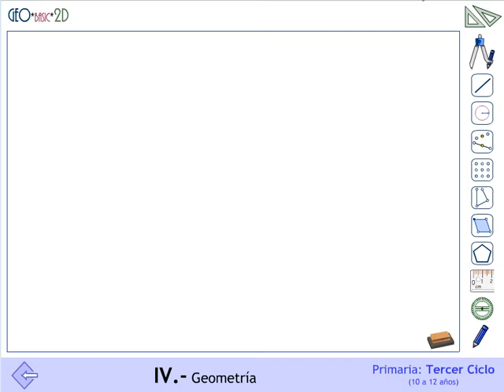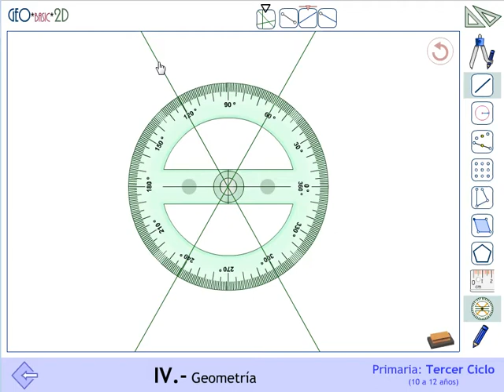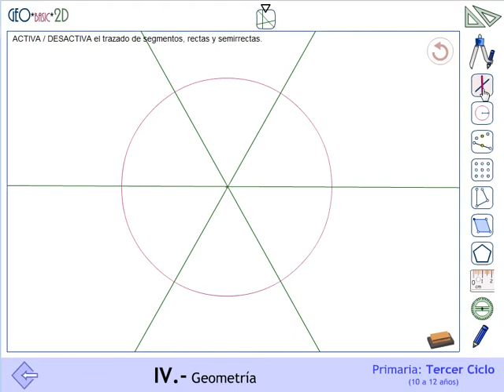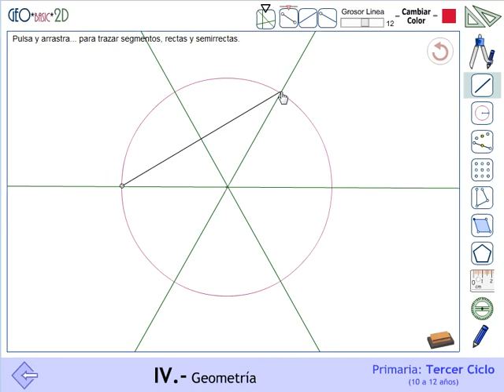Construcciones geométricas con Geobasic2D(III)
Construcciones geométricas.
construcciones geométricas con la aplicación GeoBasic2D, una excelente aplicación para la enseñanza aprendizaje de la geometría plana en Primaria incluida en Proyecto MATE.TIC.TAC